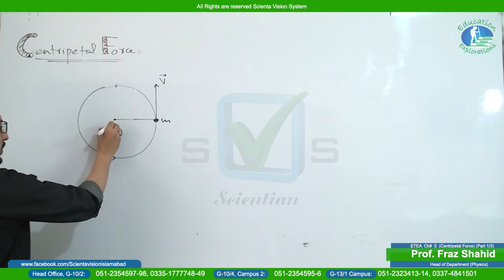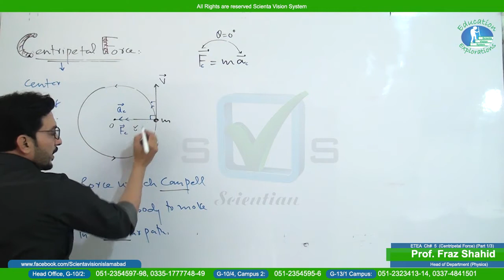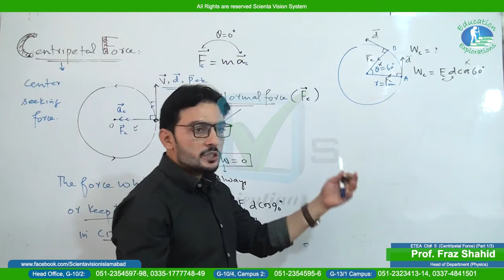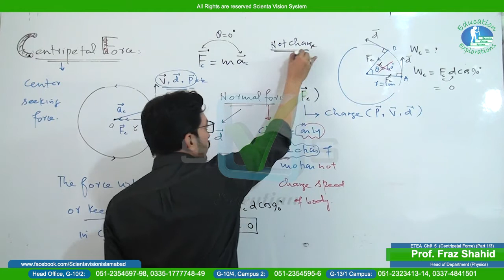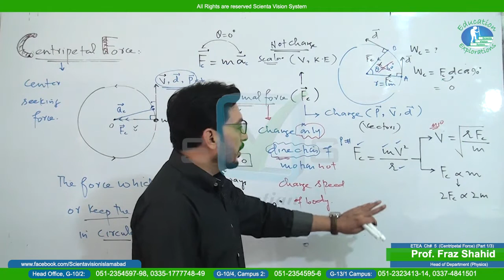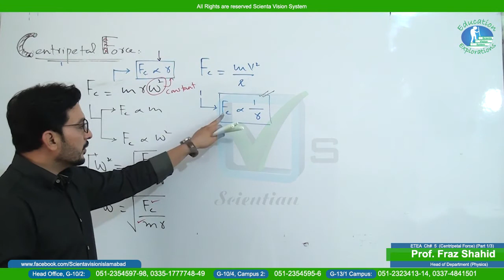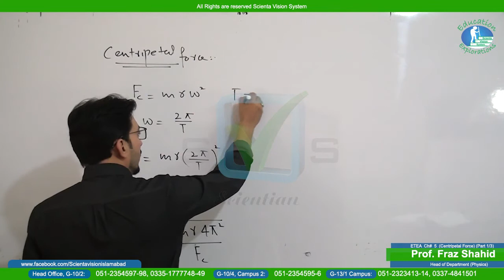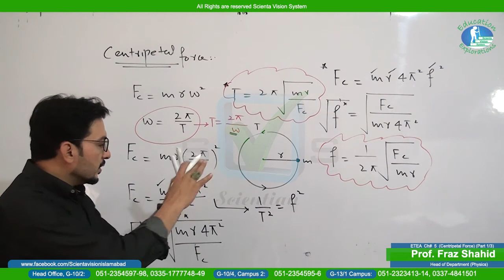Physics | ETEA | Lecture # 24 | Chapter #5 | "Centripetal Force" | by Prof. Fraz Shahid